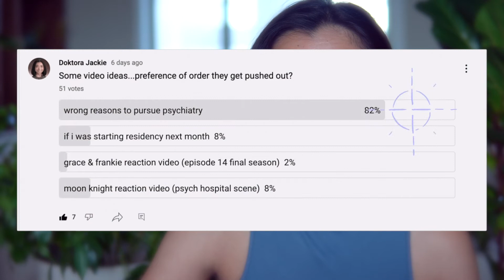DO NOT CHOOSE PSYCHIATRY IF ... | Dr. Jackie (Child Psychiatrist)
Sharing some bad reasons to pursue psychiatry, in my humble opinion.

I post videos talking about mentalhealth, psychiatry specifically childpsychiatry, psychiatryresidency, psychiatry fellowship and general medicaltraining.

I hope to be a resource for you & helpful in any way so please leave your comments with anything you'd like me to react to or any suggestions you may have for future videos!

Please be kind to yourself and one another!